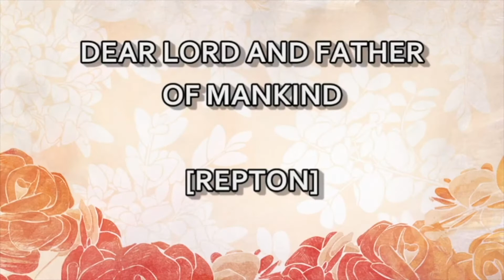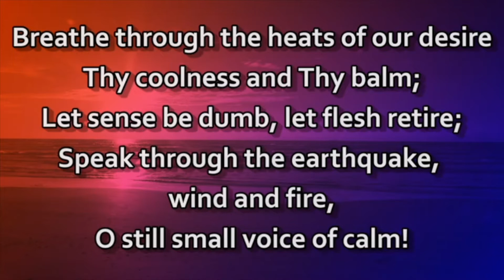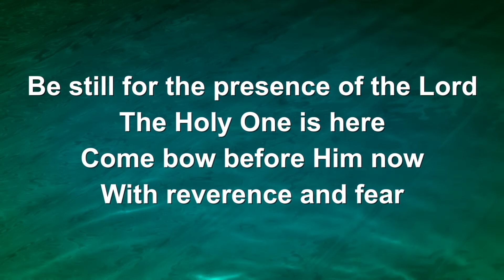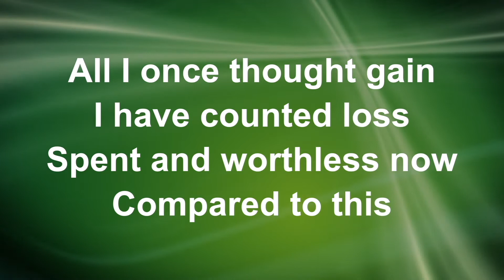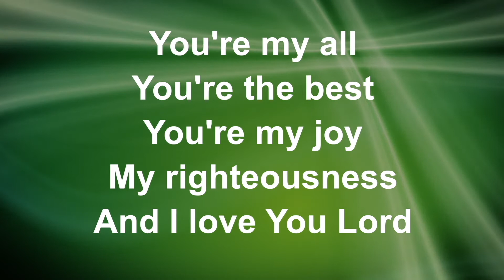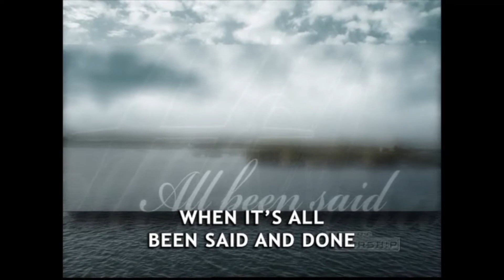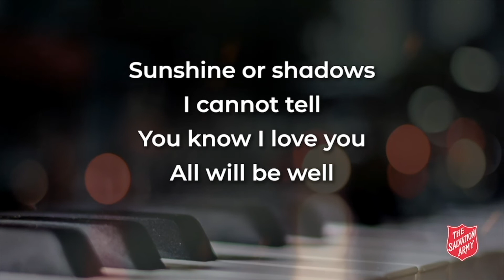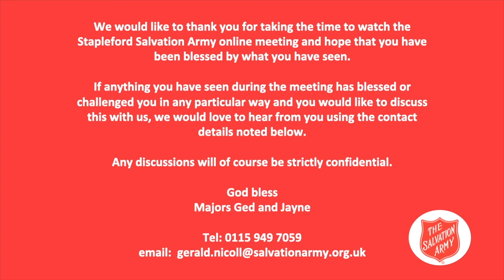Stapleford Salvation Army Easter meditation Thursday 1 April 2021